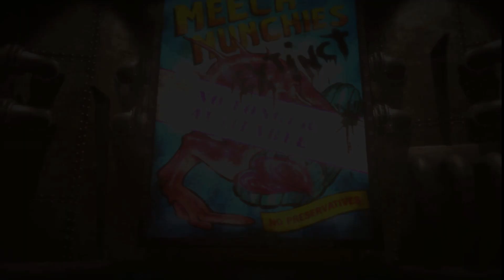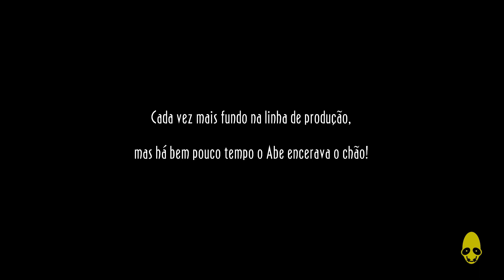Jogo Rápido: Oddworld New n' Tasty - Gameplay Português Vamos Jogar PT-BR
Bem vindos a mais um episódio de Jogo Rápido, onde dou uma olhada rápida em algum jogo interessante.

Neste vídeo, trago gameplay de Oddworld: New n' Tasty, um remake de um excelente jogo de 1997.

Espero que gostem, e fiquem ligados pra mais!

Meu PC:
Notebook Clevo
Core i7 4720HQ
GeForce 960M
16Gb RAM
256 Gb SSD M.2
256 Gb SSD 2.5"
1 Tb HDD 2.5"